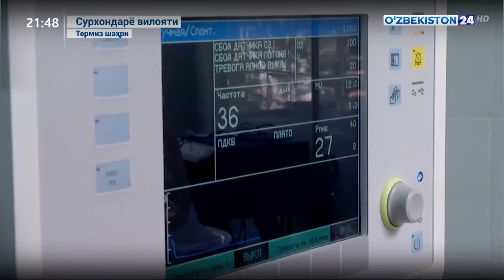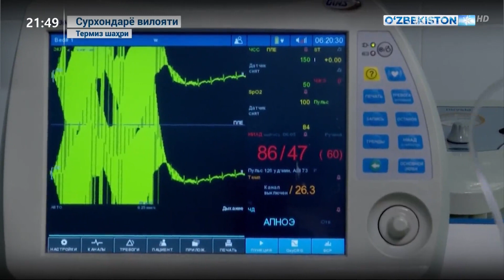Сурхондарё вилояти кўп тармоқли шифохонасида даволанаётган бемор болаларга совға топширилди